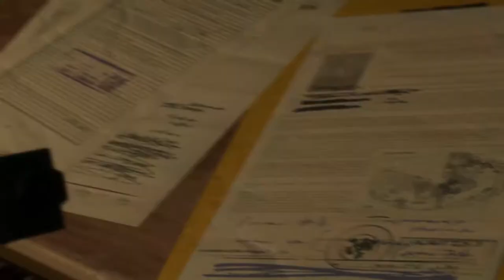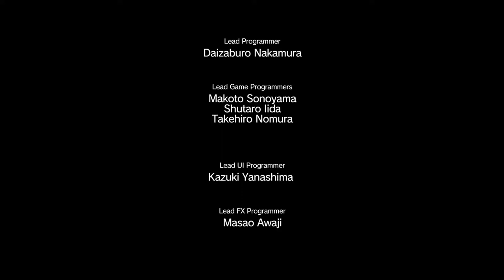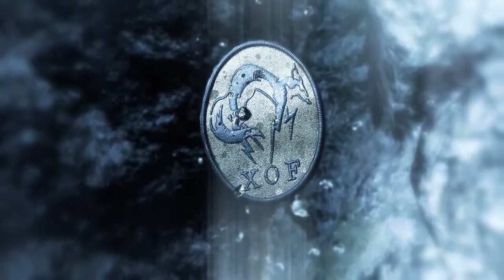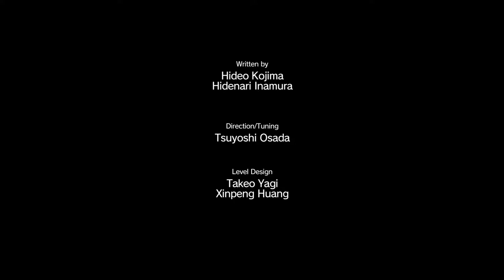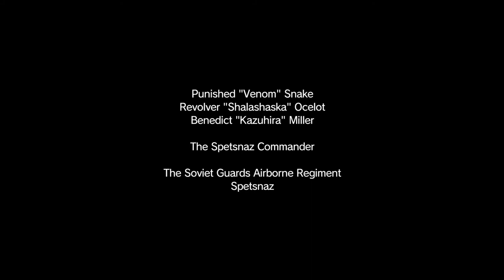Metal Gear Solid V - The Phantom Pain Episode 1 à 3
Seconde Partie de Metal Gear Solid V  The Phantom Pain.
Episodes 1(Les Membres Fantômes) à 3(La voie Du Héros)
Vidéo sans commentaires ; 1080p / 60fps.